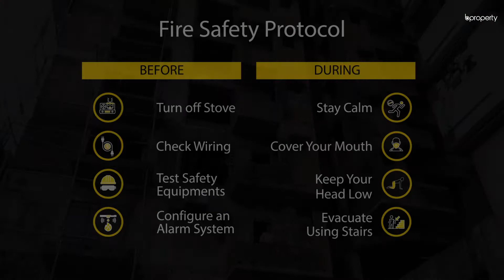Brand New 1,672 Sq. Ft. Flat in Panchlaish | Flat for Sale in Chattogram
Panchlaish is a good area to reside in considering the kind of location this is. This 1,672 Sq. Ft. brand new property has some work in progress and will be done very soon. The floor plan is exquisite and the rooms are arranged to give you pleasant vibes. Without a doubt, you will be able to decorate this to your heart's content once it's done and make it look even better. for more info or call